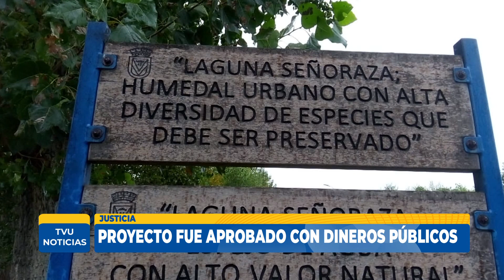Justicia paraliza proyecto de costanera en Laguna La Señoraza de Laja